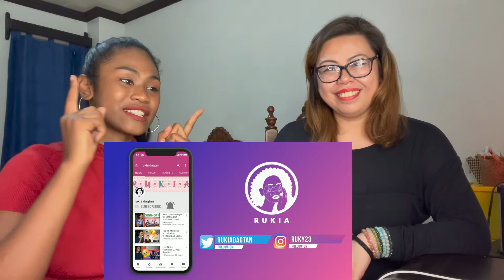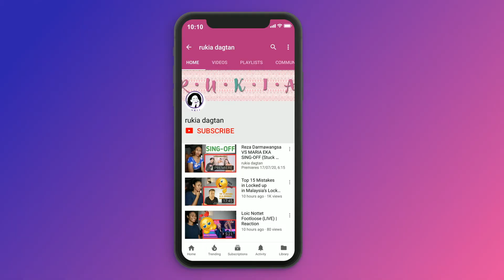BTS (방탄소년단) Attack on Bangtan/ The Rise Of Bangtan | Reaction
Today I am reacting to Attack on Bangtan/ The Rise Of Bangtan - BTS (방탄소년단) 花様年華 On Stage Epilogue [Live Video]

MAILING ADDRESS:
Rukaiya Dagian
2600 Baguio City
Philippines